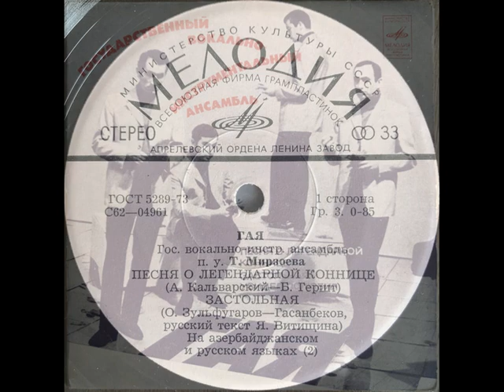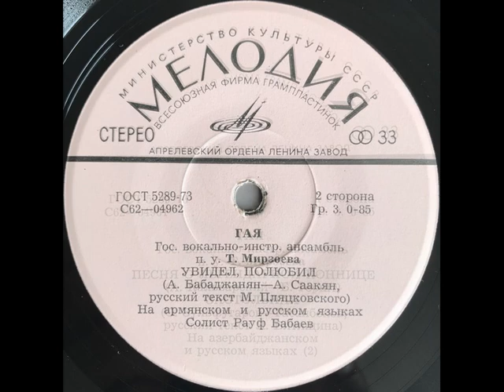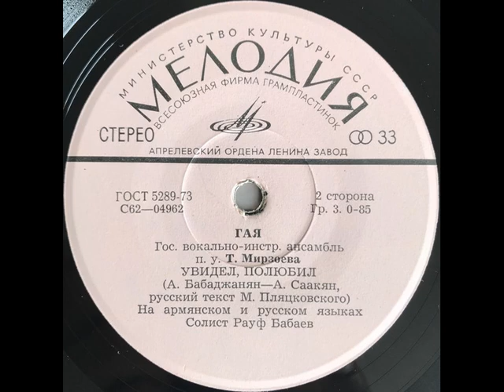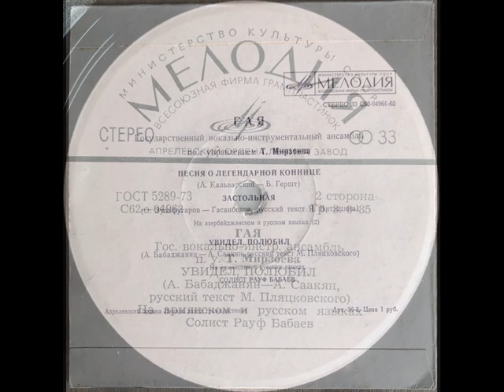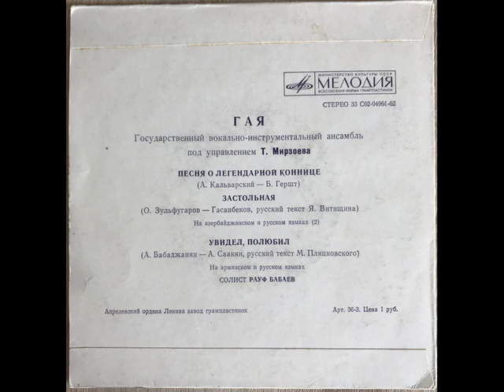ВИА "Гая" – Песня о легендарной коннице (EP 1974)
ЕР 1974, С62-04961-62, Государственный вокально-инструментальный ансамбль "Гая" п/у Теймура Мирзоева
1. Песня о легендарной коннице (А.Кальварский - Б.Гершт)
2. Застольная (О.Зульфугаров-Гасанбеков, р.т. Я.Витищина)
3. Увидел, полюбил (А.Бабаджанян - А.Саакян, р.т. М.Пляцковского)

На азербайджанском и русском (2), на русском и армянском (3) языках
Солист Рауф Бабаев (3)